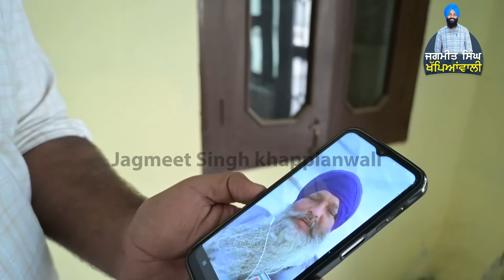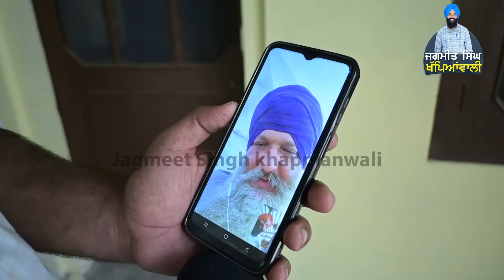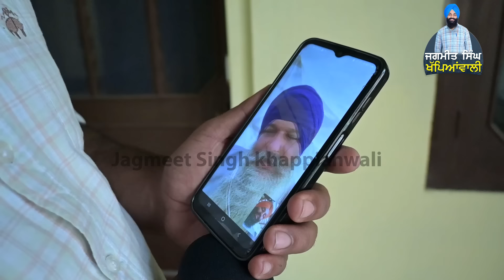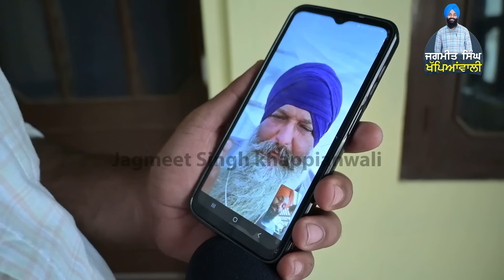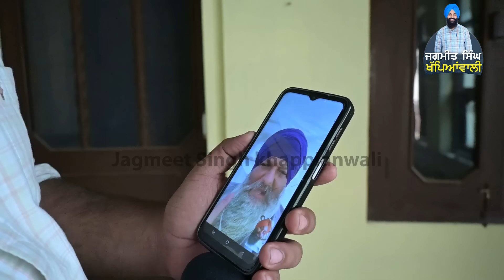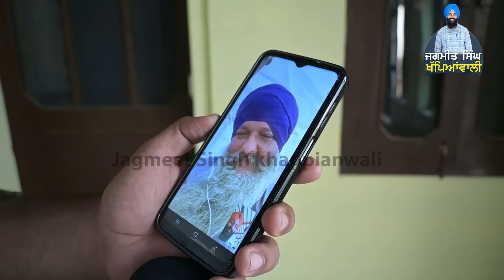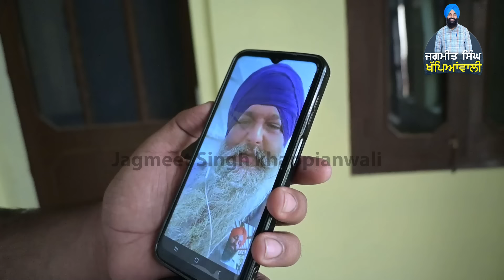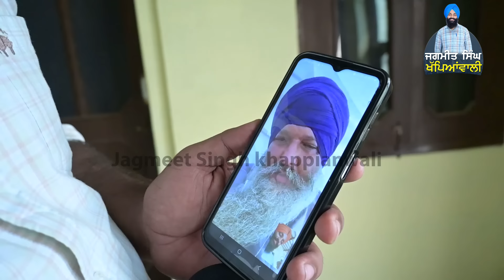ਬੇਅ ਦਬੀ ਖਾਤਰ ਟਾਵਰ ਤੇ ਚੜੇ ਸਿੰਘ ਦਾ ਆਖੀਰਲਾ ਸੁਨੇਹਾ ਮੇਰੀ ਸ਼ਹਾ-ਦਤ ਦੇਖਣ ਜ਼ਰੂਰ ਆਇਉ 11 ਜੈਕਾਰੇ ਛੱਡ ਕੇ ਮੈ ਆਵਦੇ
ਬੇਅਦ+ਬੀ ਖਾਤਰ ਟਾਵਰ ਤੇ ਚੜੇ ਸਿੰਘ ਦਾ ਆਖੀਰਲਾ ਸੁਨੇਹਾ

ਮੇਰੀ ਸ਼ਹਾ+ਦਤ ਦੇਖਣ ਜ਼ਰੂਰ ਆਇਉ

11 ਜੈਕਾਰੇ ਛੱਡ ਕੇ ਮੈ ਆਵਦੇ 100ਗੋ+ਲੀ ਮਾਰਨੀ